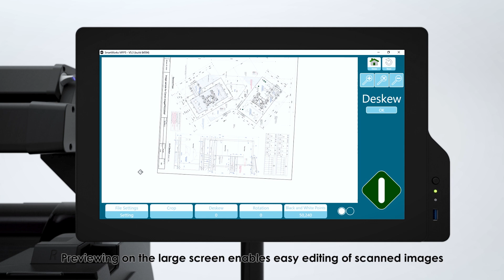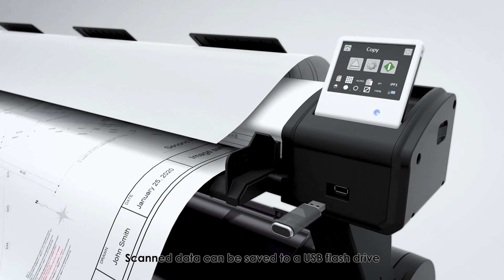Canon TM serija s čitalniki